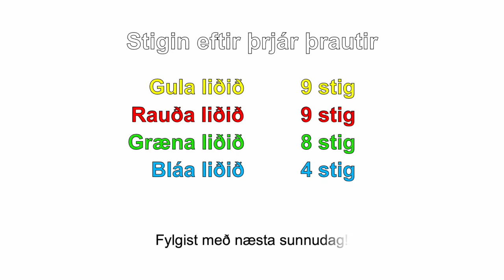3. þáttur - Orkuþrautin (1. sería)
Frumsýningin á Latabæ var í gær svo orkuþrautin tafðist aðeins vegna anna! Næst síðasti þátturinn og næsta sunnudagskvöld koma inn úrslitin!